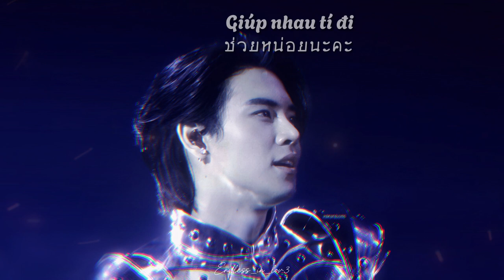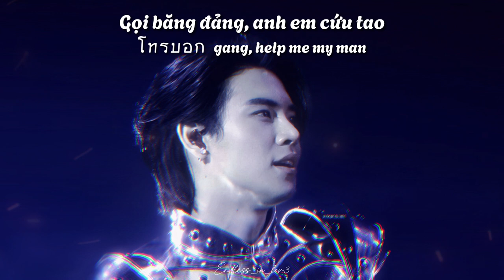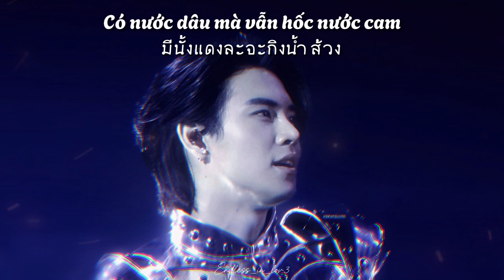ANKNOWNA CONCERT [Vietsub / Thai lyrics] น้ำแดงน้ำส้ม (NAM DANG NAM SOM) - Yin Anan Wong & JV Jarvis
Vietsub+edit video @endless_in_lov3
(don't reup without permission)
Vui lòng không mang bản dịch đi đâu khác khi chưa có sự cho phép

Cr music: Anknowna concert Day1 ( live streaming )

Let's stream Jack and Joker Pilot:

 • JACK&JOKER U STEAL  MY HEART! ทำไมต้อ...

Let's stream new MV รักไม่รู้ตัว of YinWar:

 • รักไม่รู้ตัว - Yin War [Official MV]

Let's stream new MV จำลอง of P'War:

 • จำลอง - War Wanarat Feat.F.HERO [Offi...

Cảm ơn mọi người đã ủng hộ kênh của chúng mình nhaaa.